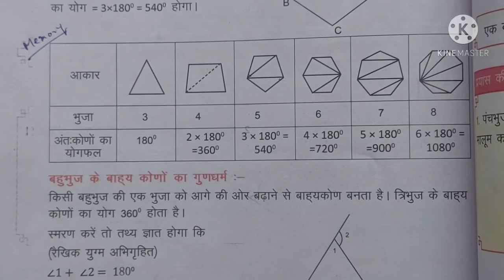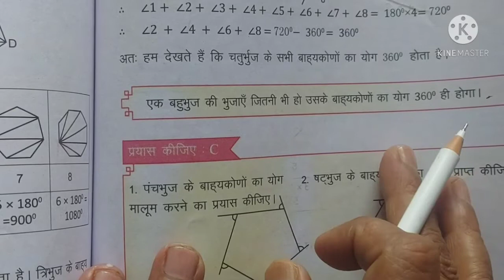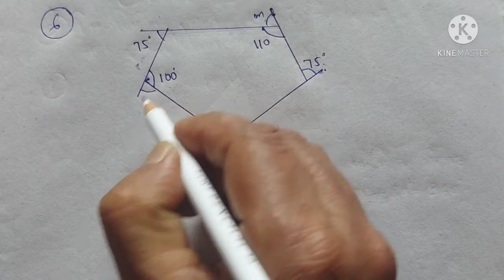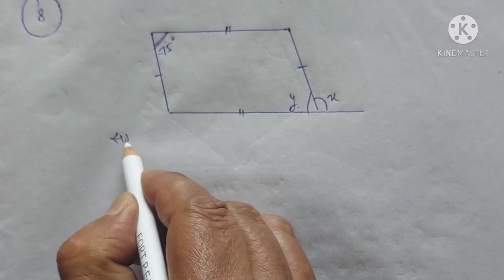J.C.E.R.T गणित कक्षा-8 प्रश्नावली -11.1 (बहुभुज के अंतःऔर बाह्रकोणों को ज्ञात करना) सभी सवालों का हल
N.C.E.R.T/ J.C.E.R.T गणित कक्षा-8 प्रश्नावली -11.1 (बहुभुज के अंतःकोणऔर बाह्रकोणों को ज्ञात करना) सभी सवालों का हल ।